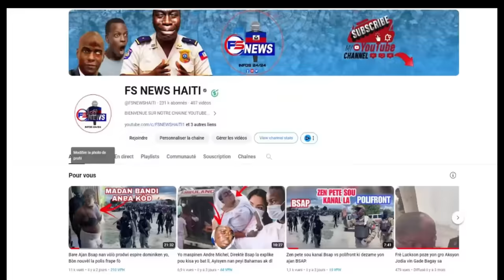Flash: Babekyon Kraze Lapolis la ak Verite sa yo / Frantz Elbe Konplis nan...